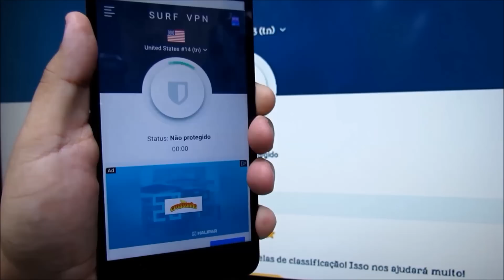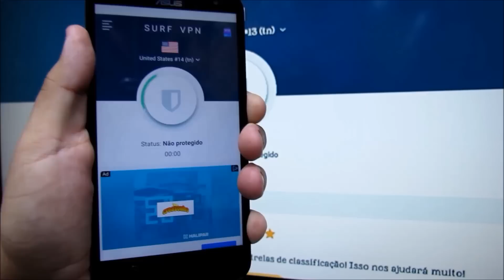COMPROU UMA TV BOX E ELA ESTÁ (TRAVANDO ? ) SAIBA COMO RESOLVER COM VPN 2019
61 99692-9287 zap do canal
LINK DE  COMPRA  TV BOX CANAL  INFORNNET  TV  2GB RAM 16 ROM
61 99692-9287 zap do canal

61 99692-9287 zap do canal

NOSSA LOJA VITUAL TOP.
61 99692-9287 zap do canal
nosso instagran
RUMO 200 K O CANAL DO POVÃO .
INFORNET TV

★ Download   APLICATIVO PARA CELULAR E  BOX ANDROID

APLICATIVO-  CITADO NO VIDEO

APLICATIVOS 100% LEGAS
PARA BOX ANDROID

CANAL INFORNET TV O CANAL DO POVÃO FIQUEM TODOS COM DEUS FAMILIA

APLICATIVO 100%LEGAL